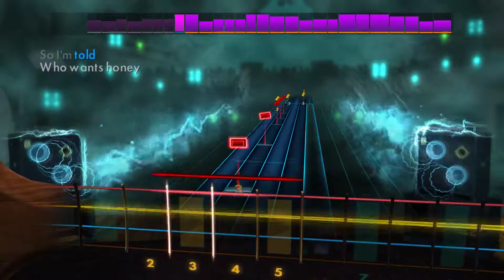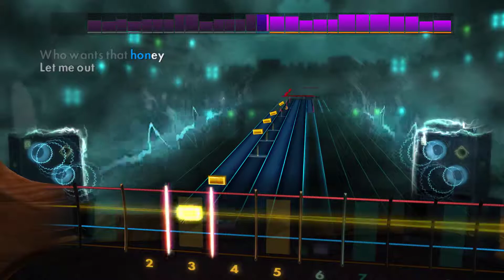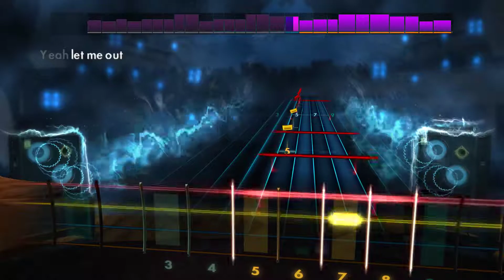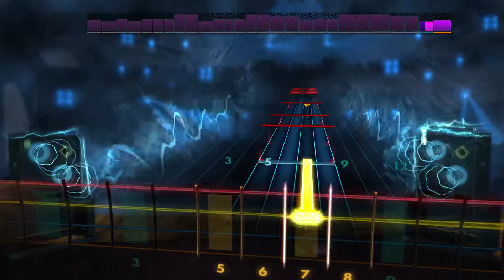The Smashing Pumpkins Cherub Rock Rocksmith2014 19/11/2018